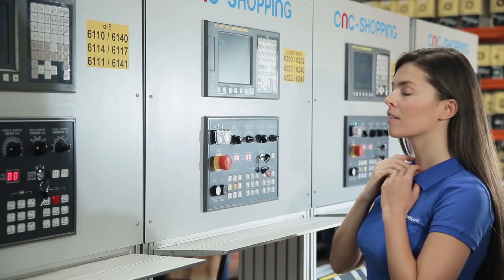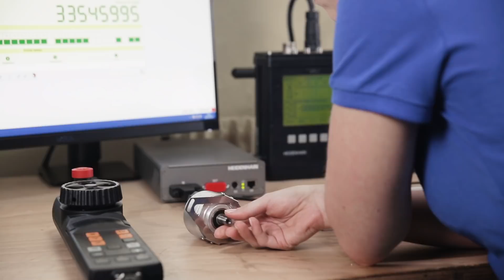CNC-Shopping Group - Europe facility Tour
International supplier and provider of Industrial solutions.

Our mission is to help manufacturing companies find ways to maximize their production while minimizing their cost of buying CNC spares parts covering more than 220 countries.

Our Solutions guarantee a quick delivery time, which will be welcomed when a machine-tool breaks down and your production is brought to a halt.

CNC-Shopping GROUP intervenes in the following main sectors:

Aeronautics, Automotive, Food Industry, Pharmaceuticals and Metal conversion.

Specialist of CNC Brands such as FANUC, FUJI ELECTRIC, HEIDENHAIN, INDRAMAT, LEROY SOMER, MAZAK, NUM 750, NUM 760, NUM 1060, SIEMENS, TELEMECANIQUE, YASKAWA.